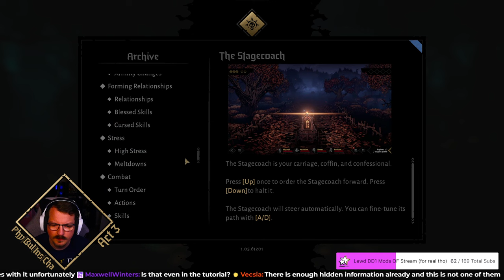Profane Scroll GAMING Time! | Darkest Dungeon 2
This run we start off with the awesome profane scroll trinket for our Vestal! So, it's time to throw her up front and let her eat ALL the damage!